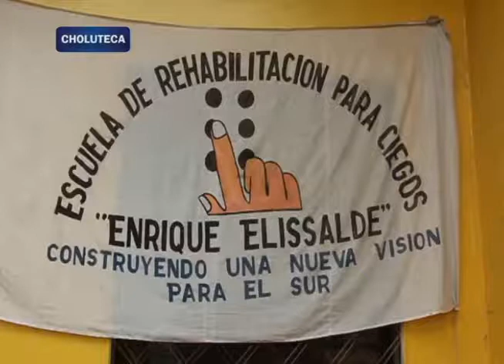Escuela de rehabilitación para ciegos en Choluteca, necesita apoyo para seguir llevando a cabo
Escuela de rehabilitación para ciegos en Choluteca, necesita apoyo para seguir llevando a cabo esta loable que beneficia a cientos de hondureños